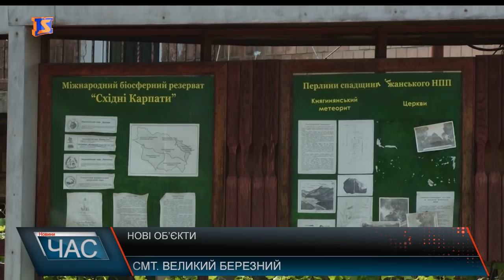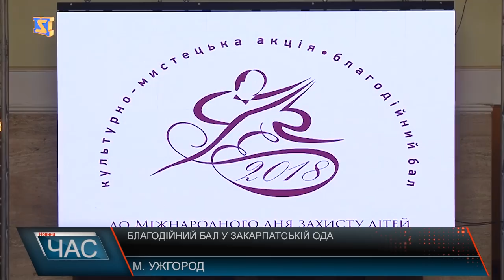Програма “ЧАС”. Hовини Закарпаття за 2 червня 2018 року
Новини Закарпаття за 2 червня 2018 року. Програма “ЧАС” – підсумковий випуск новин Закарпаття за день на телеканалі “М-Студіо”. Бездоріжжя , дорогами Воловеччини . Ціна на м’ясо, Закарпаття серед лідер подорожчання. Прийняли присягу, призвали до військової служби. Нові об’єкти ,оновлення міста . Благодійний бал у Закарпатській ОДА. Кінофест, нова традиція Рахівщини.